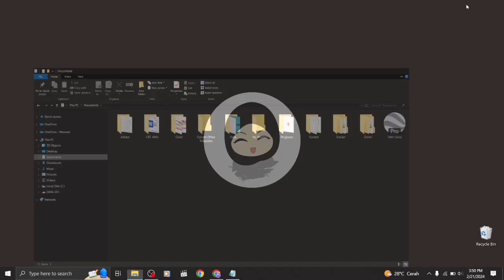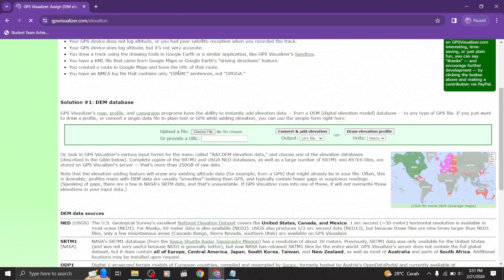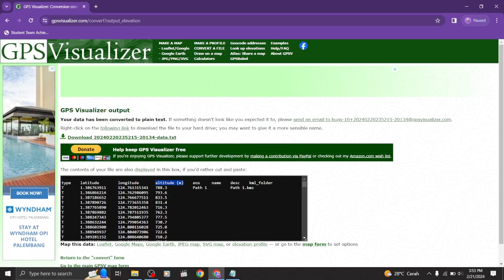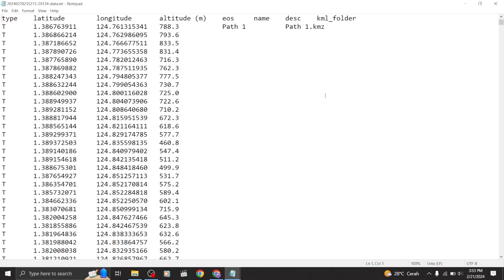Membuat Path menjadi Data DEM (x,y,z) di GPS Visualizer | Pembuatan Peta Kontur #3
Assalamualaikum semua 🤗

Mari kita lanjut untuk pembuatan peta kontur kita. GPS Visualizer bisa diakses di